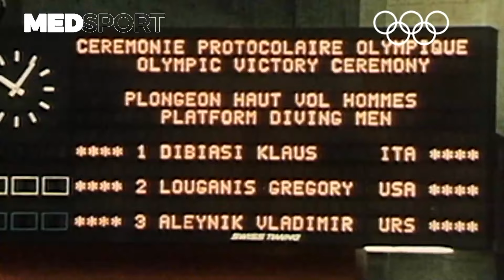الغطس والرقص الإيقاعي في الماء وكرة الماء 🏊💃 | الحلقة الرابعة: الإرث الأولمبي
السباحة المتزامنة أو ما يُسمى بالرقص الإيقاعي داخل الماء تلقى رواجاً كبيراً في الألعاب الأولمبية